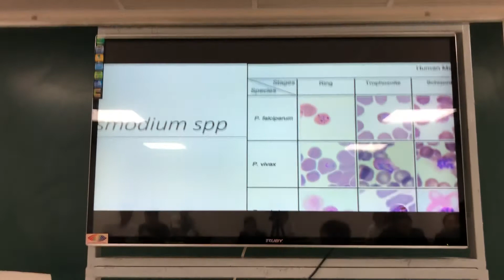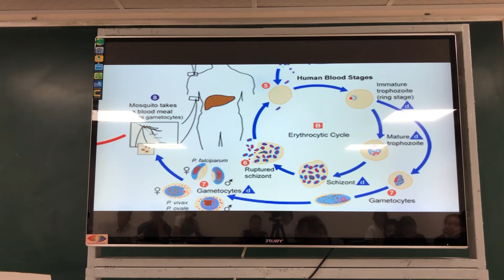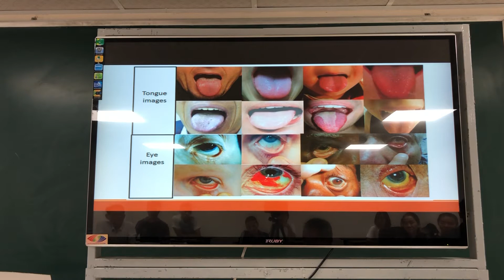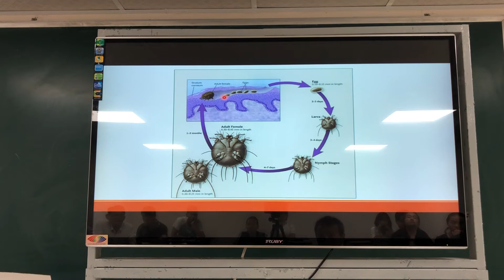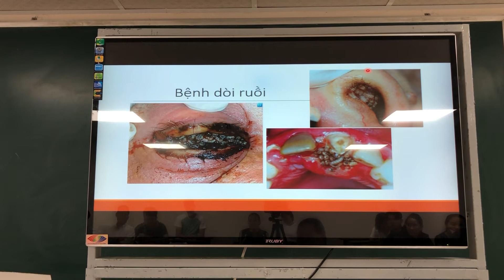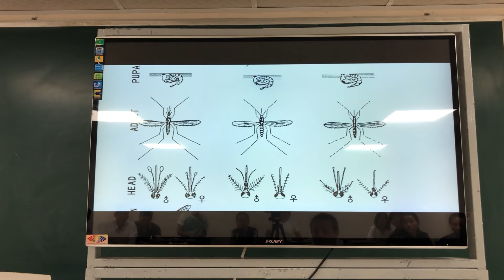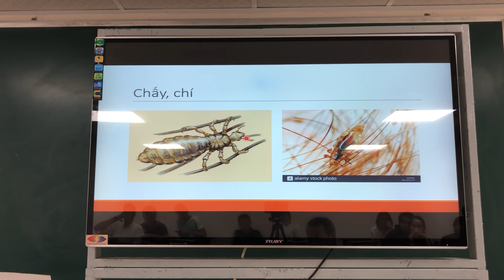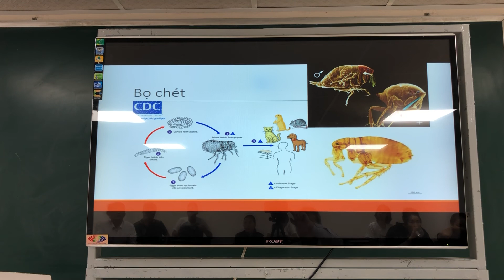VI SINH VẬT HỌC - Buổi 4 - Phần 2: Đại cương Đơn bào (tiếp)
Đại cương Đơn bào (tiếp)